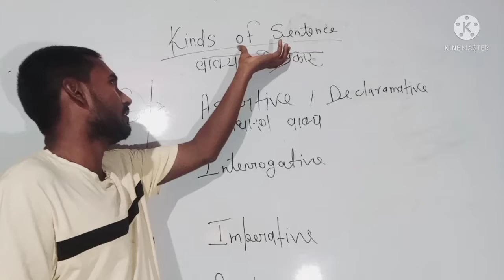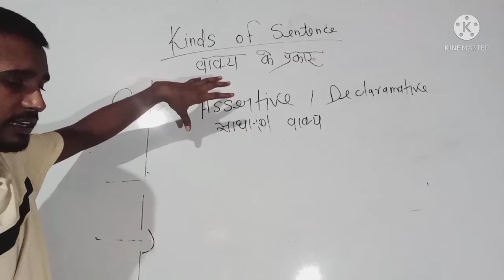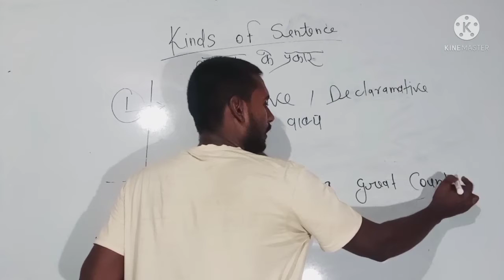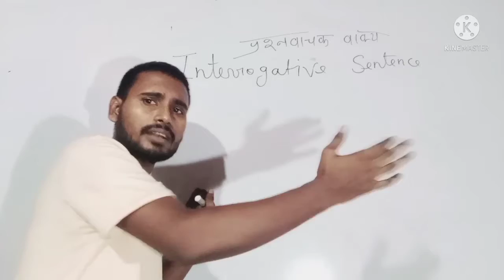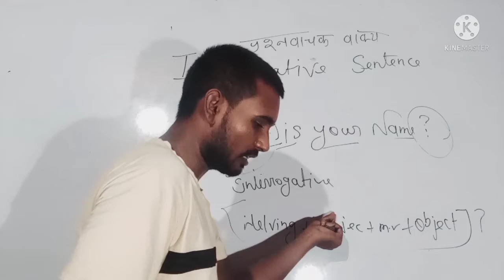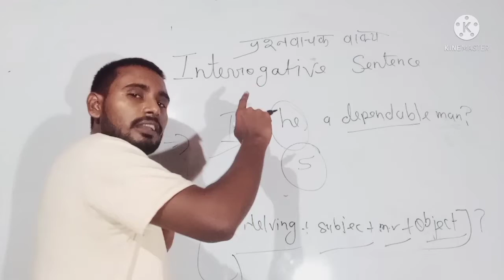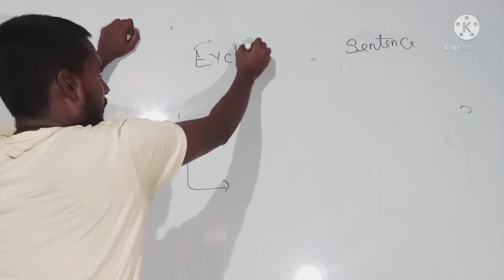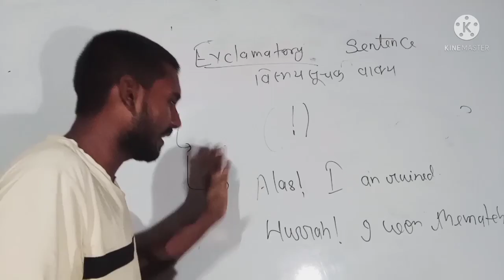SENTENCE &ITS TYPES(वाक्य और उनके प्रकार)/DECLARATIVE/INTERROGATIVE/IMPERATIVE .. BY RAHUL SIR(AGS)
SSC#BANK ALLONEDAYEXAMS##

follow on teligram...

AJAY GS CLASSES